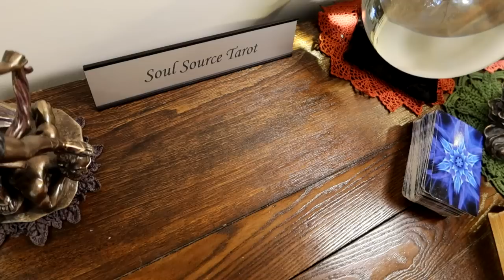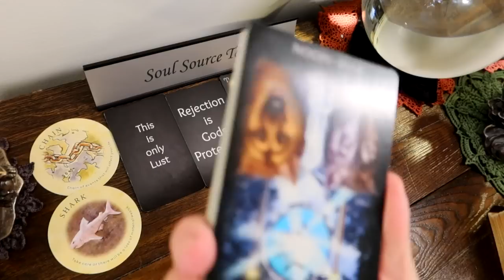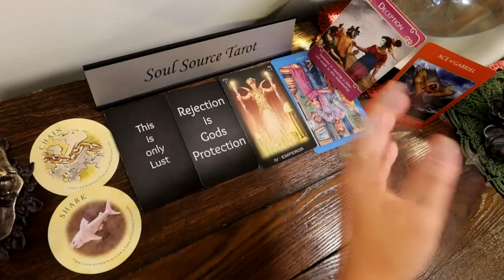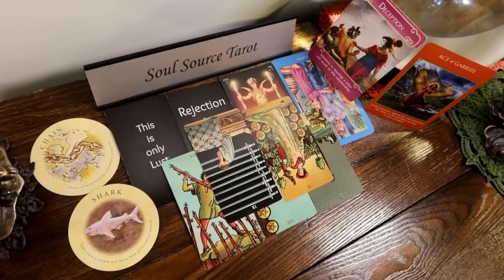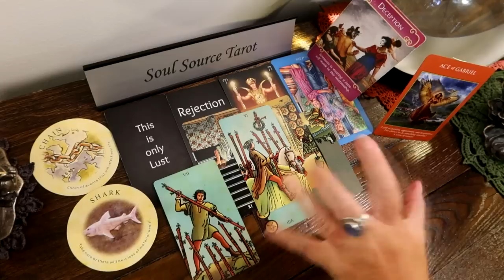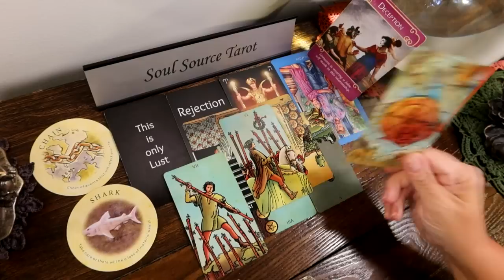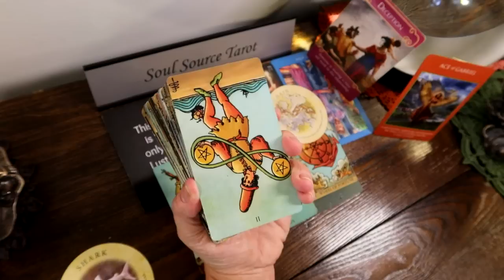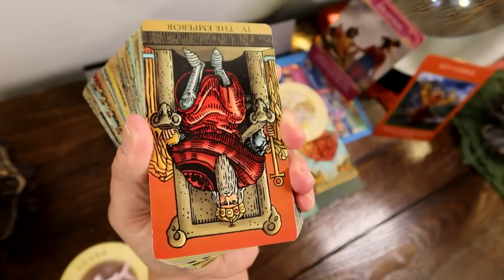Pisces September ~ ✨Victory After Sorrow...Done Giving to Someone Who Doesn't Appreciate it